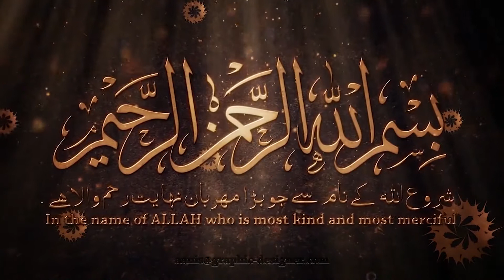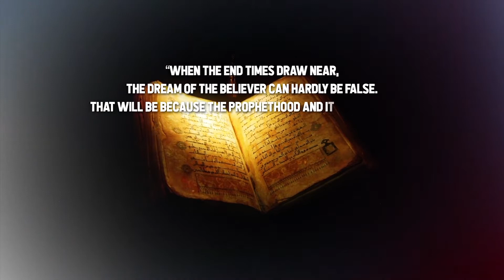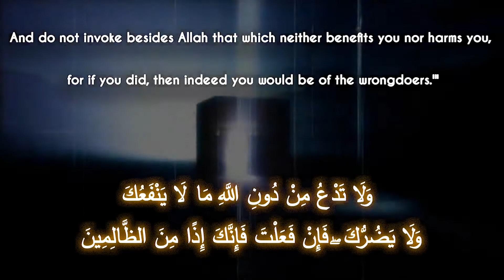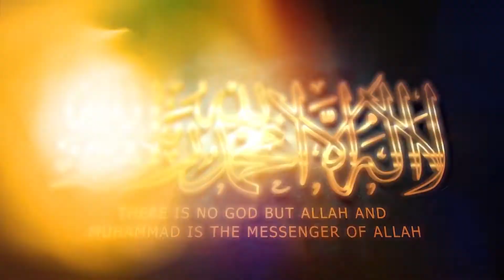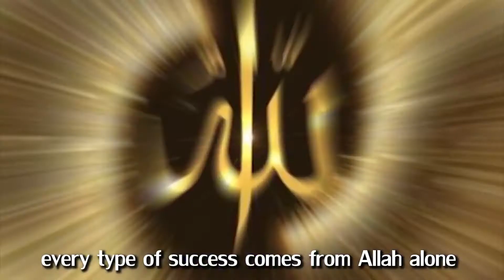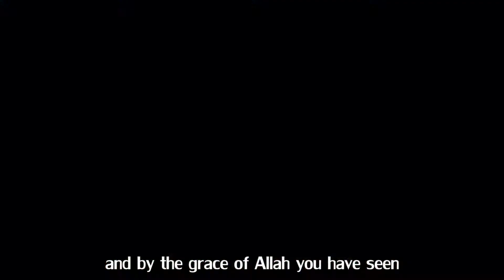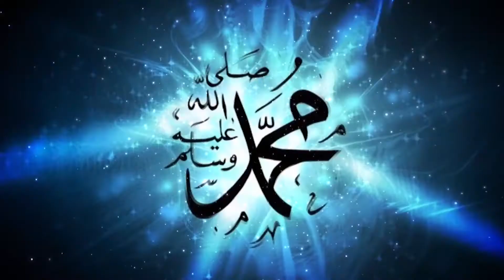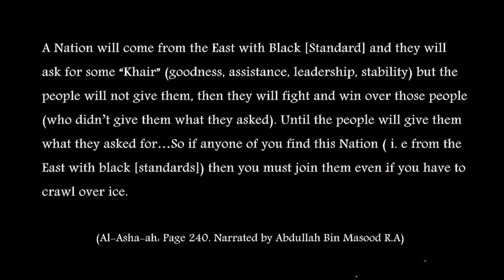THE MUJADDID IS COMING II RISE TO ISLAM IN PAKISTAN (THE EAST OF NATION) II Message to Imran Khan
MUJADDID IS COMING